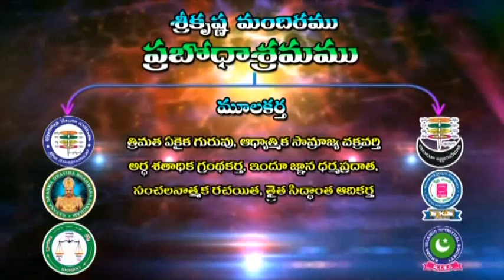LaLaa Jalamu | Dt : 09 06 2017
Saliva

Sri Sri Sri Acharya Prabodhananda Yogeeswarlu gave a message on the subject called Divine Knowledge.
He says, Just like the Air belongs to everyone equally, the word of the God belongs to everyone equally.
Many Muslims don't let us read the Quran and call it as their Scripture.
Many Islamic organizations use the Bible and the Bhagavad Gita in their disclosures.
Isn't it?
In that case, aren't we supposed to ask them, why are you using our Bhagavad Gita?
The Christians supposed to ask them, why are you using our Bible?
That leads to an unnecessary conflict. That's all, nothing else.
That never leads us to a Tolerant society.
That's called as an Ignorant pathway.
What is the right pathway then?
The Divine Knowledge.
The Divine Knowledge leads us to the feeling that every Scripture is same and we all are same.
We'd come to know that, the God is same for everyone.
There is only one 'Creator' for everyone.
When you come to know that, how can you differentiate one another and
How can you differentiate the Scriptures?
You don't get into that situation, right?
The Hindu, the Christian and the Muslims gather here and discuss the Knowledge here.
That's how it should be.
That's why try to study all 3 Scriptures to be in the True Divine path.

This speech was given by The Only Guru of Three Religions
The Spiritual Emperor, Thraitha Theorem Originator
Sri Acharya Prabodhananda Yogeeshwarulu.